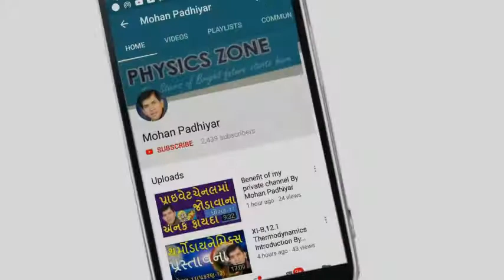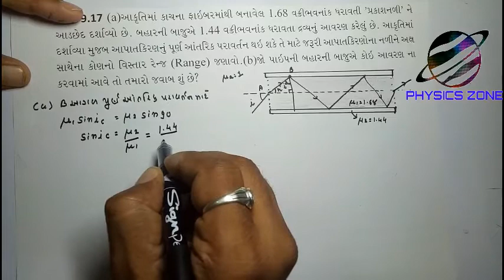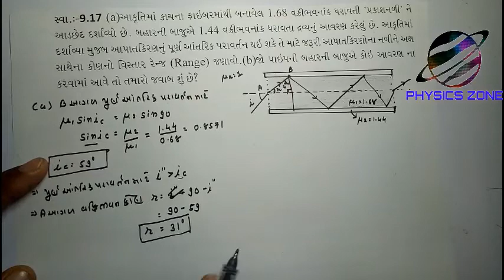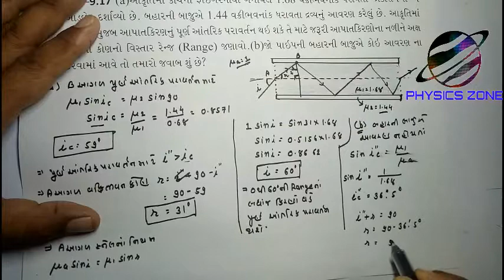12B,9.61 Numerical-9.17 of Ray Optics By Mohan Padhiyar(Gujarati Medium)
Numerical-9.10 of Ray Optics By Mohan Padhiyar(Gujarati Medium)